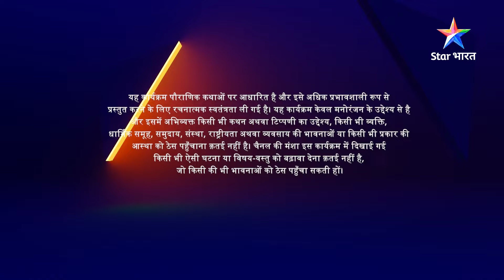Devon Ke Dev Mahadev | Mahadev se milee Revati | Part-84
►*About*
Jo satya hain, sanaatan hain...Yog, dhyaan, nritya, pralay aur vairagya ke devta hain...Jo sanhaarkarta hain... Jo grihasth hain, phir bhi vairaigi hain...Jo saumya hain aur bhayankar Rudra bhi... Jo Bholenath hain aur Mahakal bhi aur jo paapiyon ka vinaash karte hain, yeh unhin Bhagwan Shiv ki gaatha hai. Toh Dekhiye 'Devon Ke Dev...Mahadev' aur unke amrit vachnon ka laabh uthaaiye.